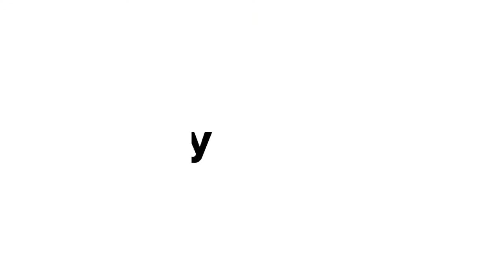Hourglass wedding dress ZAF wedding weddingdress ||Awesomeness TV ||Brats TV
Hello everyone this is ZAF Fashion Tube, We upload new videos  on Monday , and Friday.
In this channel video’s guide you in Fashion, Beauty, Lifestyle and Fitness. and we are always try our best to help your life to become fantastic and more effective in your community.
You will taught how to become best of your version, how to be become attractive, Influencer, healthy lifestyle, how to grow your natural beauty, how to change your body shape.